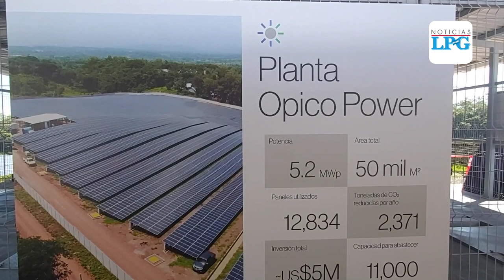Inauguran planta de energía solar fotovoltaica en El Salvador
Funcionarios de Gobierno inauguraron un proyecto de energía renovable, que según informaron, beneficiará a miles de familias del municipio de Armenia en Sonsonate.

¡Visítenos!